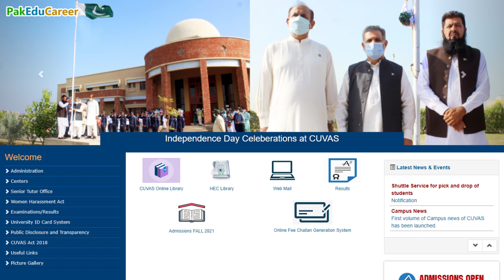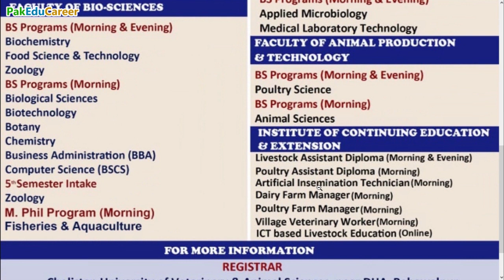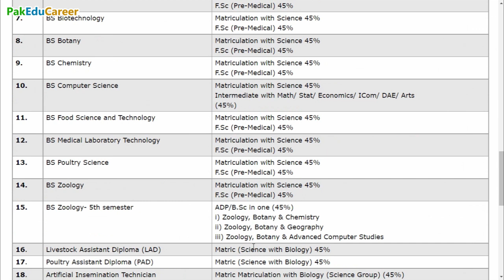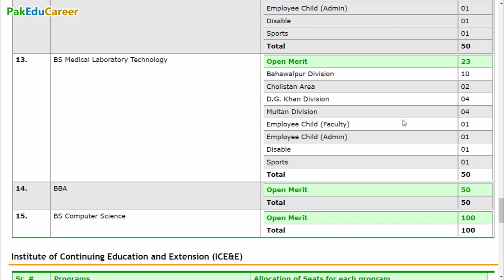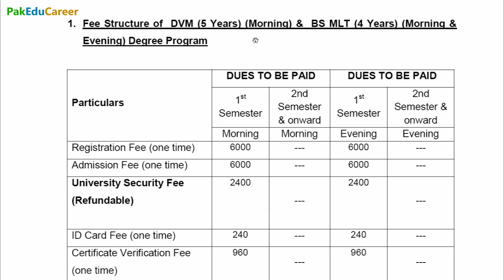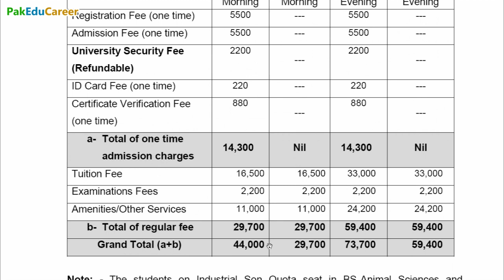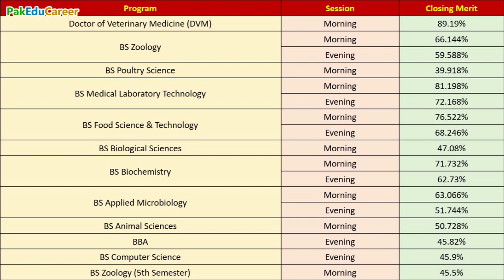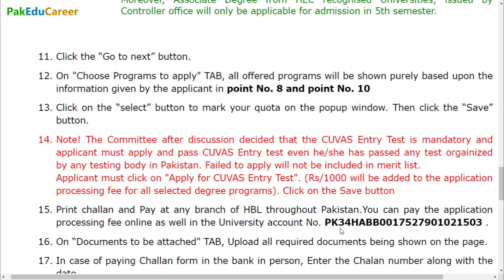CUVAS Admissions 2021 :: Cholistan University of Veterinary & Animal Sciences Bahawalpur ::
Update: Cholistan University of Veterinary & Animal Sciences (CUVAS), Bahawalpur has extended the last date to apply for admissions till 04 October, 2021. Entry test for undergraduate programs will be conducted on 07 October, 2021.
Cholistan University of Veterinary & Animal Sciences (CUVAS), Bahawalpur is a public sector university established in 2014. It offers admissions once a year in all undergraduate & postgraduate programs.
Cholistan University of Veterinary & Animal Sciences (CUVAS), Bahawalpur has announced Fall Admissions 2021. This video provides complete information about Cholistan University of Veterinary & Animal Sciences Admissions 2021.
- Complete Information about CUVAS
- Everything you need to know about CUVAS
- How to get admission in CUVAS Bahawalpur
- How to apply online for admission in CUVAS
- Important Degree Programs: DVM, Biochemistry, Food Science & Technology, Zoology, Computer Science, Biotechnology, Botany, Applied Microbiology, Biological Sciences, Chemistry & Medical Laboratory Technology.
M. Zahid Iqbal (PakEduCareer)

0:00 Introduction/History
0:24 Admissions
0:33 Degree Programs
1:30 Eligibility Criteria
2:47 Number of Seats
4:15 Admission Schedule
4:44 Test Format
5:13 Merit Formula
5:43 Fee Structure
6:30 Closing Merits
7:19 How to Apply Online
8:50 Contact
Get Admission in PMC A-Listed Medical Universities of Kyrgyzstan & Kazakhstan in Low Fee; 100% Guarantee. WhatsApp at 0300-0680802
For One-To-One Live Online Video Counseling Session, Contact at 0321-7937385 through WhatsApp. Charges will apply.
؛ تمام کالجز/یونیورسٹیز کے ایڈمیشن کی معلومات
؛ میڈیکل کالجز کے داخلوں اور MDCAT کی مکمل رہنمائی
؛ میڈیکل/انجنئیرنگ/Law اور فائن آرٹس کے انٹری ٹیسٹ
؛ کمپیوٹر سائنس، میڈیا سٹڈیز، الائیڈ ہیلتھ سائنسز، سوشل سائنسز، بزنس سٹڈیز
؛ یونیورسٹیز کے شیڈول اور میرٹ لسٹوں کی تفصیل
؛ نیشنل و انٹرنیشنل سکالرشپس
؛ بورڈ امتحانات، داخلوں، رزلٹ اور امپروومنٹ کی مکمل انفارمیشن
؛ آرمی، نیوی اور ائیر فورس کے جوائننگ پروگرامز
؛ کیرئیر کاؤنسلنگ
؛ بین الصوبائی وزراء تعلیم کانفرنس اور NCOC میٹنگ
؛ اہم اناؤنسمنٹس، نوٹیفیکیشنز اور تعلیمی نیوز
صرف گروپ جوائن کرنے والے طلبہ کے تمام سوالوں کے جوابات اور انفرادی طور پر رہنمائی بھی فراہم کی جاتی ہے۔ روزانہ اپ ڈیٹس حاصل کریں صرف 300 روپے میں پورے سال کے لیے۔  طلبہ کی آسانی کے لیے انتہائی کم فیس تا کہ ہرکوئی جوائن کر سکے۔
جوائن کرنے کا طریقہ:
جاز کیش سے ایزی پیسہ پہ رقم منتقلی کے لیے آپ جاز کیش ایپ پہ Send Money میں بینک کی آپشن میں جا کر ٹیلی نار مائیکروفنانس بینک منتخب کریں اور اکاؤنٹ نمبر کی جگہ موبائل نمبر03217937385 لکھ کر رقم ٹرانسفر کر سکتے ہیں۔ بغیر رقم کی ادائیگی کے کسی کا نمبر گروپ میں شامل نہیں کیا جائے گا۔